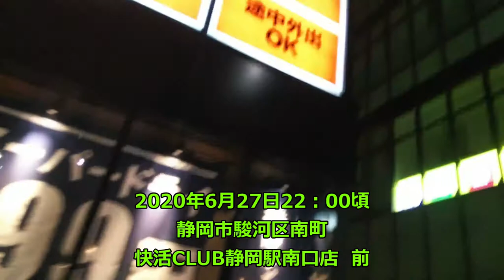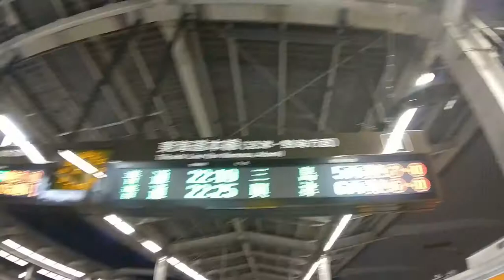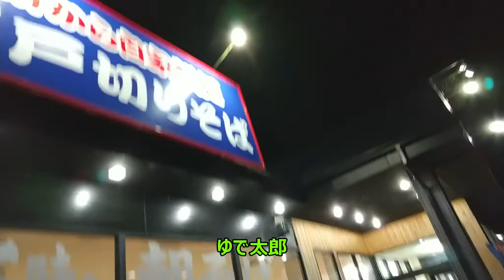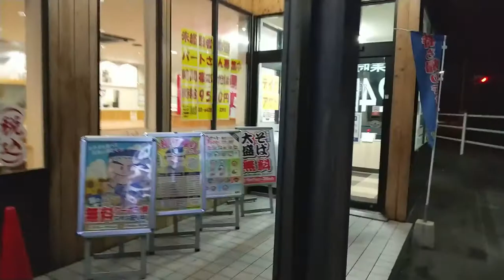ST034’10「⑩夜の内に帰路へつき、夜食を食べに「ゆで太郎」という店に入ったら神コスパだった上に四日市にも近日OPENするという話」【静岡へ転勤する視聴者様の為に静岡市を徹底調査してみた】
シリーズのプレイリストをご用意しました

今回はかなり余談満載。
静岡からの帰路で寄った「ゆで太郎」という24時間営業のそば屋さんがメチャクチャ良かった！　という動画を出す予定でしたが、何とそのゆで太郎が四日市にもOPENするという話を耳にしましたので紹介します。

場所は日永5丁目。国道一号線沿いで万代書店さんの北隣。以前幸楽苑さんがあった場所と言ったらピンとくる方も多いのでは？
四日市も24時間営業になるという事なので、今から楽しみです（＾＾